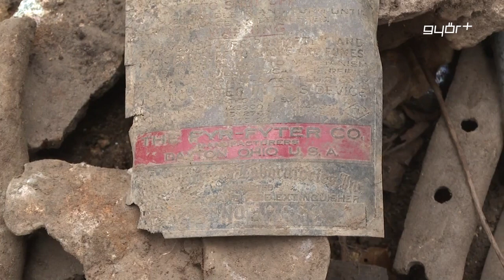Roncskutatás a dombok között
Idén lesz 80 éve, hogy az angolszász légierő bombatámadást intézett Győr ellen. 1944. április 13-án 11 óra 17 perckor szólaltak meg a légvédelmi szirénák, a Liberátor típusú bombázók több tucat robbanószerkezetet zúdítottak a városra. A magyar légierő több ellenséges repülőt is kilőtt, az egyik a Pannonhalmi-dombságban zuhant le. A Rómer Múzeum munkatársai ennek a B-24-es bombázónak a maradványait kutatják a dombok lankáin. Dr. Dézsi Csaba András polgármester is tevékenyen részt vett a roncskeresésben, hiszen ezek az emlékek, Győr történelmének fontos részletei.